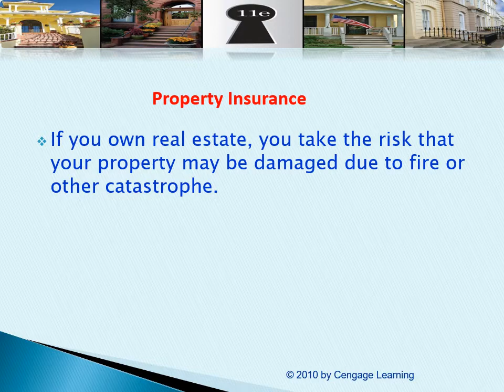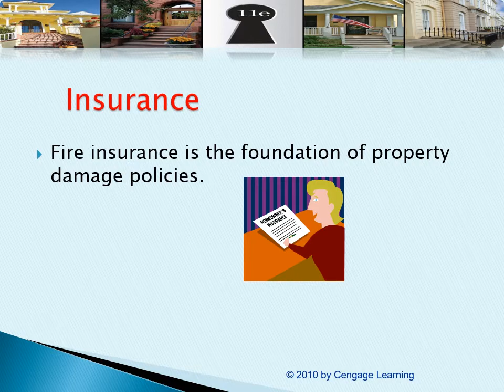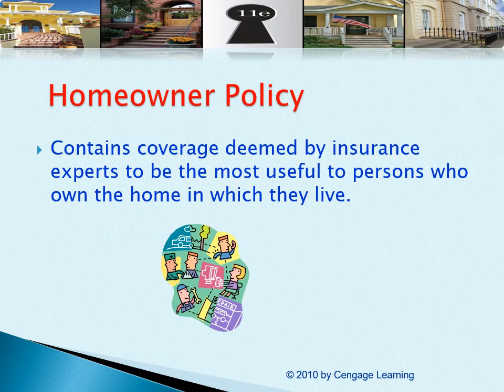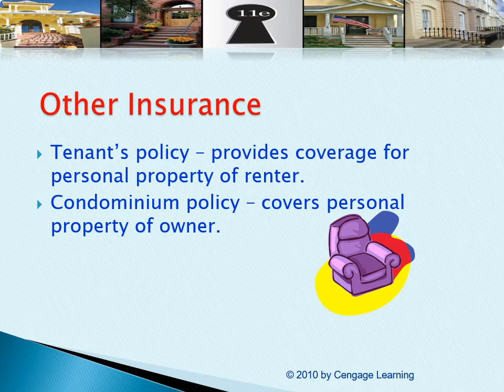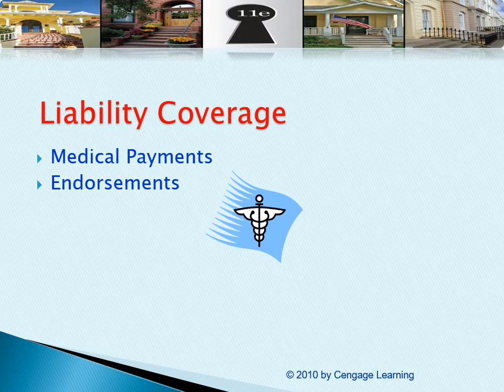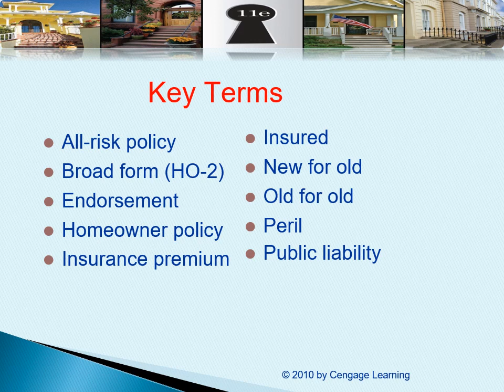Principles of Real Estate: FINC 4431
Chapter 24: Property Insurance